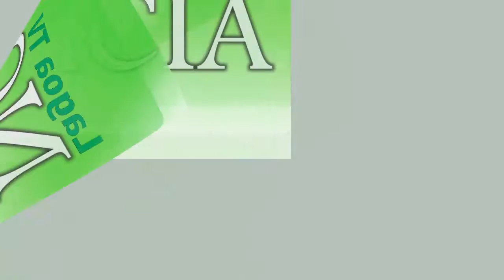PROBLEMAS NO SISTEMA DE ESCOAMENTO DE ÁGUA DA CHUVA CAUSA RECLAMAÇÃO DE MORADORES